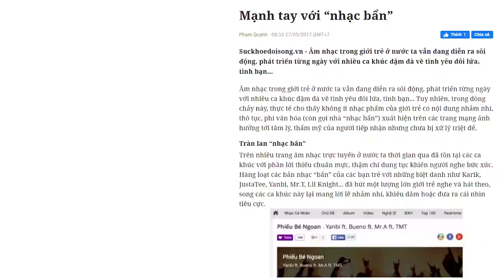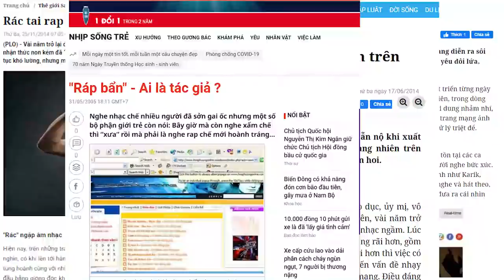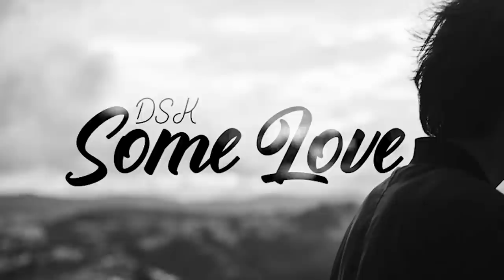Rap Việt: Sự trỗi dậy từ thế giới ngầm | Nguyễn Thuận | KHOA HỌC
Rap Việt  bị số đông công chúng dành cho một cái nhìn đầy sự thờ ơ, ghẻ lạnh, thậm chí là có phần định kiến. Minh chứng rõ ràng nhất là vào khoảng thời gian cách đây 10 năm không ít những bài báo đăng tin với nội dung  quy kết nhạc rap là “bẩn” và đánh động nhạc rap với nhạc chế .
Nội dung:

00:00 - Start
01:33 - Nhạc Rap bắt đầu được đón nhận rộng rãi
05:40 - Nhạc rap - Hữu xạ tự thiên hương ?

Ghé Cửa Tiệm Spiderum ngay để rinh những chiếc áo đặc biệt:
Rap Việt: Sự trỗi dậy từ thế giới ngầm  | Nhện tri thức  | Nguyễn Thuận | SPIDERUM

Bài viết: Rap Việt - Sự trỗi dậy từ thế giới ngầm.
Được viết bởi: Nguyễn Thuận
Giọng đọc: Pinkdot
Editor: Pinkdot
Những nội dụng liên quan:
Cuộc sống của người dân trong Tâm Dịch CORONA | Nhện tri thức  | CHERISH VU  | SPIDERUM

 • Cuộc sống của ngư...
Được & mất gì khi "BẤT CHẤP" câu View? | Nhện tri thức  | NHẤT BẢO  | SPIDERUM

Em hỏi anh nhạc sao hay anh gọi nó là Bí Thuật? | Nhện tri thức  | An Phạm | SPIDERUM

 • Em hỏi anh nhạc s...